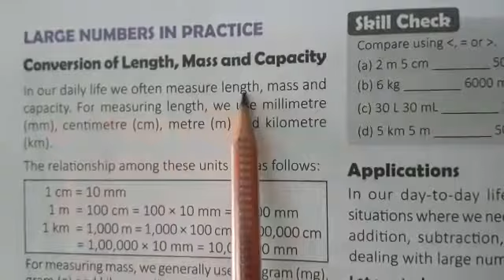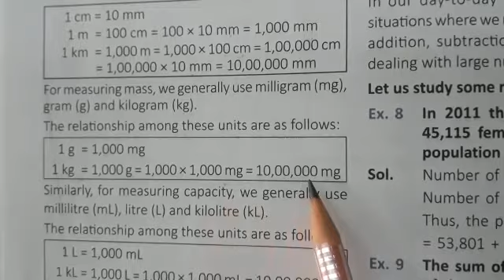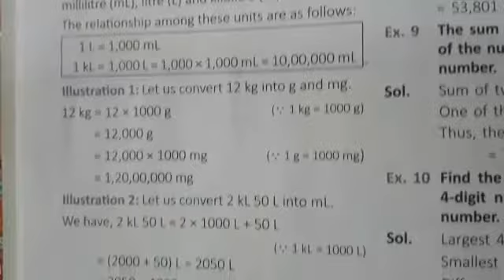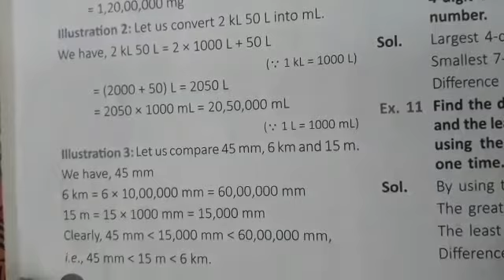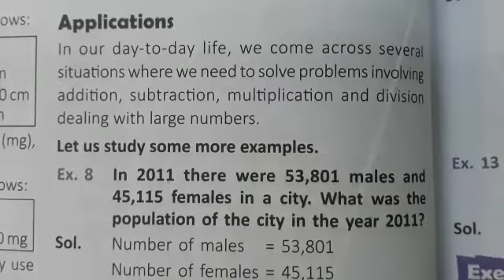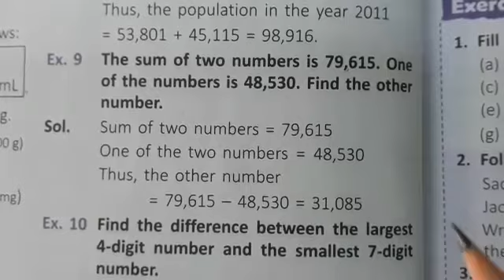C6 Math ch1 Knowing our numbers Part 3